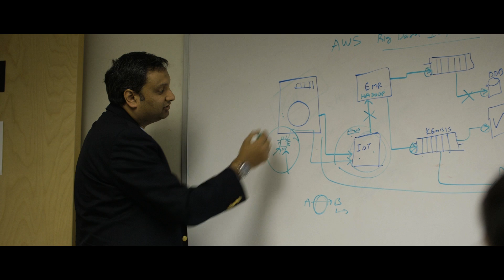Apps Associates Discusses Database Migrations on AWS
Apps Associates is a Premier APN Consulting Partner. In this video, Bill Saltys, Vice President, Operations & Alliances, and Kshitij Kumar, VP & CTO, discusses how they help Enterprise customers migrate to AWS using the AWS Database Migration Service. The team also discusses why they feel the AWS Service Delivery Program will help customers find APN Partners with specific AWS service expertise.